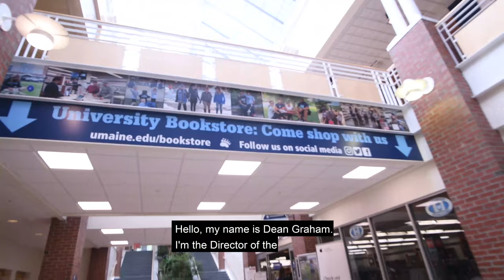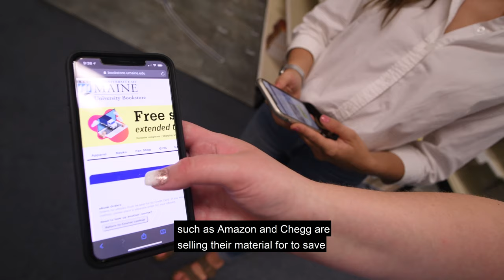Welcome to the University of Maine Bookstore-Fall 2020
This video introduces you to a few of our employees and gives an overview of what we offer. Welcome to UMaine!